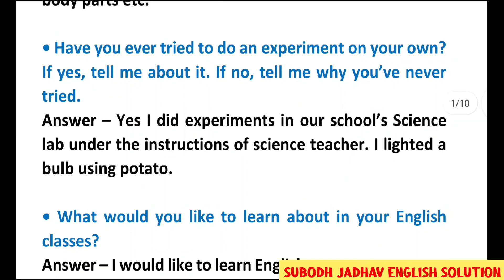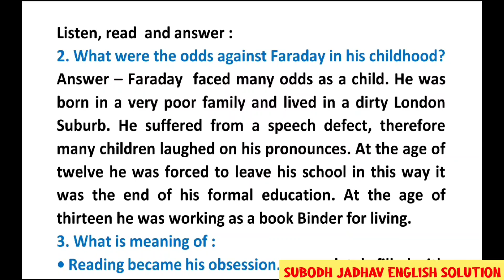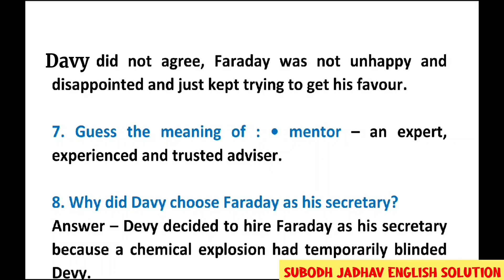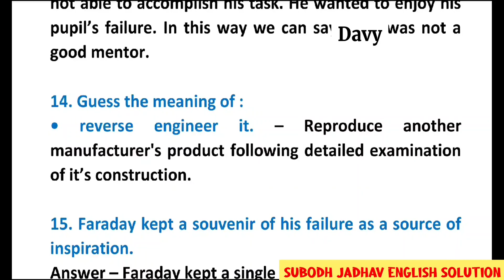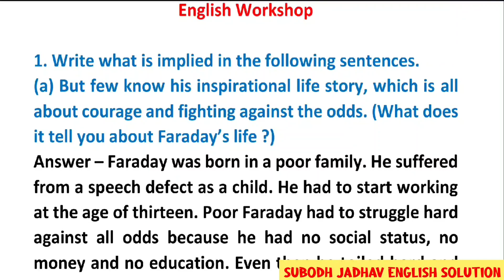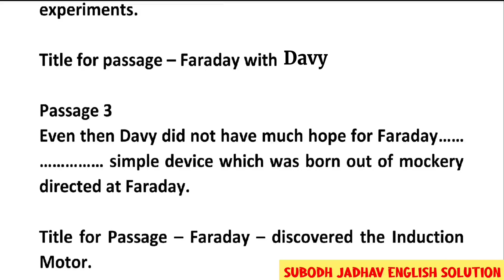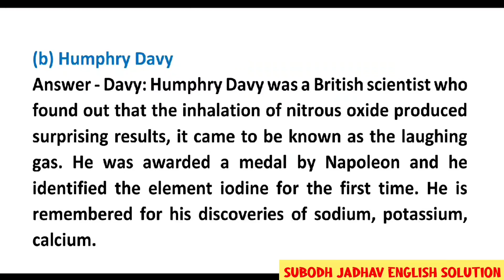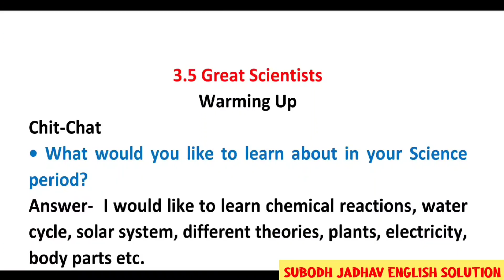Class 9 Great Scientists Question answers/Margin question/English Workshop/Language study/warming up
Class 9 Playlist All poems and lesson link

3.5 Great Scientists Question answers

Think before you speak Question answers link

3.1 Coromandel Fishers link

3.1 Coromandel fishers Question Answers link

3.2 The Fall of Troy Link

3.3. To a Butterfly link

3.4 Think before you Speak link

3.5 Great Scientists